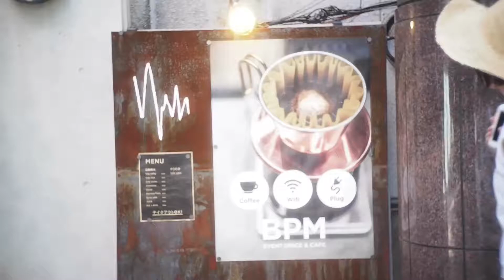#72【BPM】is lookin’ good! TABI LABOが運営するイベントスペースBPMでコーヒーと美味しいケーキを！【vlog】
#72【BPM】is lookin' good !.
ラム酒のケーキ美味しかったなー.
【Camera】OLYMPUS OM-D E-M5.
【Lenses】Kern SWITAR AR 25mm f1.4.
【Music】Wings by Jetty Rae by AudioSocket.
夫婦で撮って編集してます.
⬇︎ジャンル別リスト.